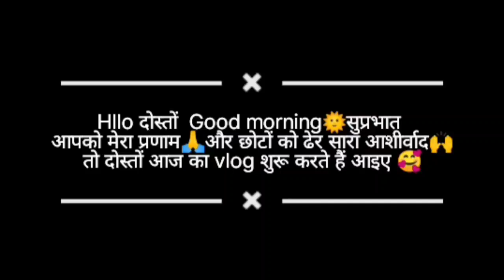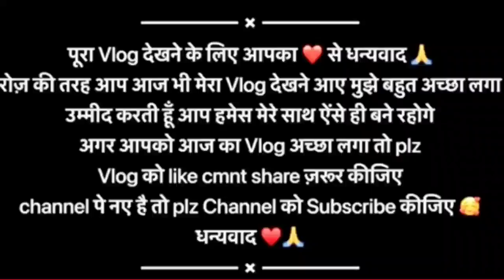आज हमने गेहूं की मड़ाई की || kavita pahadi life vlog ||pahadilifestyle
विडियो देखने के लिए आप सभी का बहुत बहुत धन्यवाद | अगर आपको विडियो पंसद आती है | तो वीडियो को लाइक कीजिये  , वीडियो के बारे में कोई आपका कोई सुझाव या प्रश्र आप कमेंट कीजिये अपने दोस्तों के साथ शेयर जरूर कीजिएगा |
          साथ ही अगर आप चैनल पर नये है तो सब्सक्राइब करना ना भूले और बैल आइकॉन को जरूर दवाए जिससे आपको हमारी आने वाली वीडियो के नोटिफिकेशन सबसे पहले मिल सकें  |